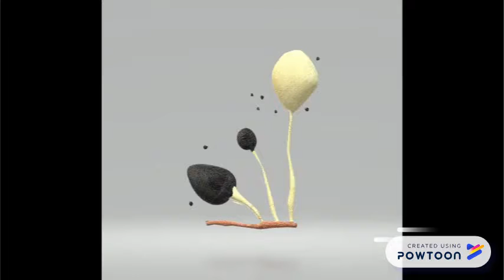Olpidium bornovanus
MyCrocrux-- Created using Powtoon -- Free sign up -- Create animated videos and animated presentations for free.  PowToon is a free tool that allows you to develop cool animated clips and animated presentations for your website, office meeting, sales pitch, nonprofit fundraiser, product launch, video resume, or anything else you could use an animated explainer video. PowToon's animation templates help you create animated presentations and animated explainer videos from scratch.  Anyone can produce awesome animations quickly with PowToon, without the cost or hassle other professional animation services require.